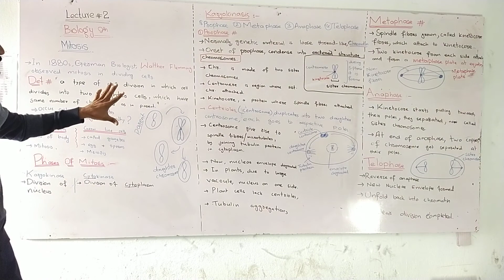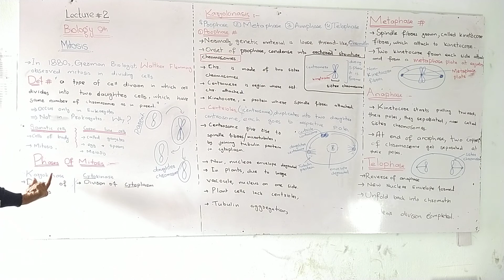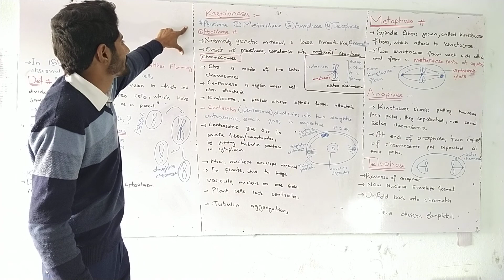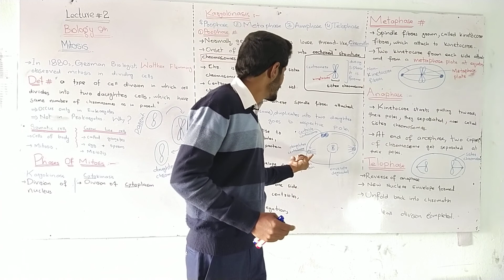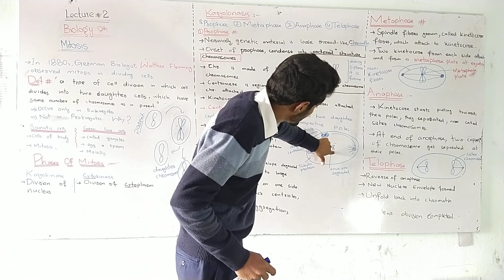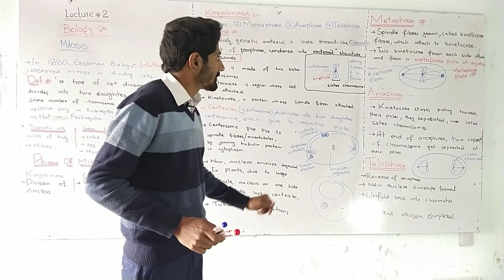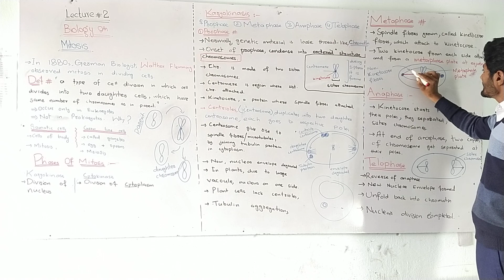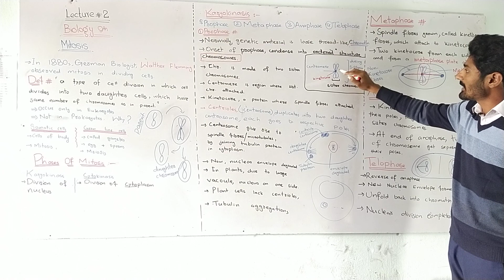Biology|Topic Mitosis|class 9th|Important question Punjab Bords lecture 1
Assalam-o-Alikum
Dear students .
Biology|Topic Mitosis|class 9th|Important question Punjab Bords